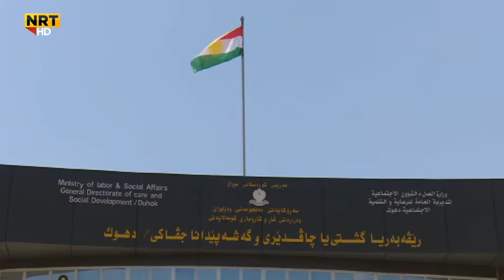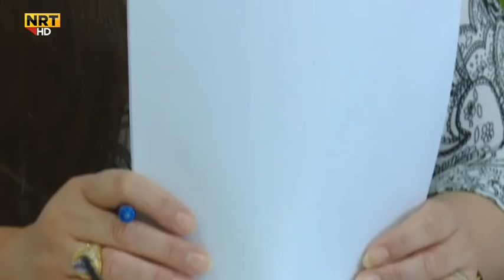دهۆک ئامارێن بویەران